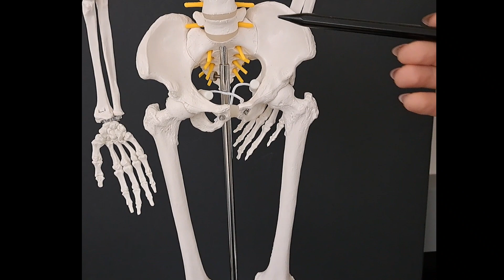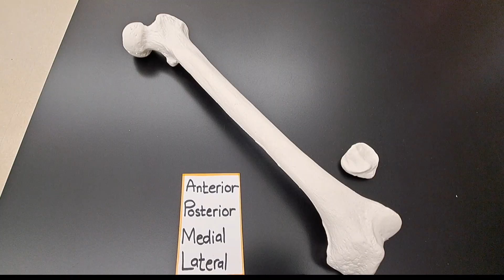Anatomy of the Femur - Right or Left Femur ?- Made Easy!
Structures mentioned in video :
- Head of femur
- fovea capitis
- Neck of femur
- Greater trochanter
- Lesser trochanter
- Intertrochanteric line
- Intertrochanteric crest
- Linea Aspera
- Patellar surface
- Medial epicondyle
- Lateral epicondyle
- Adductor tubercle
- Medial condyle
- Lateral condyle
- Intercondylar notch/fossa